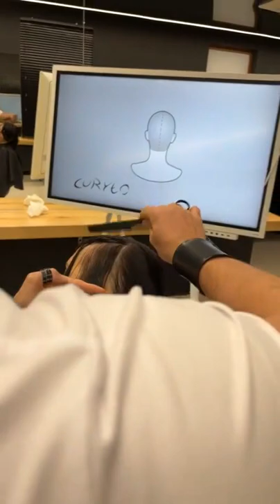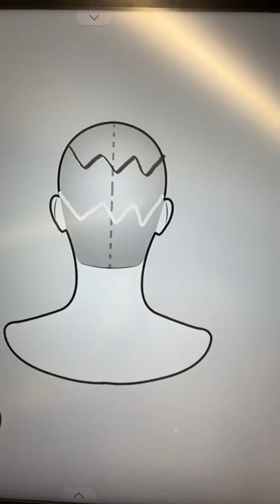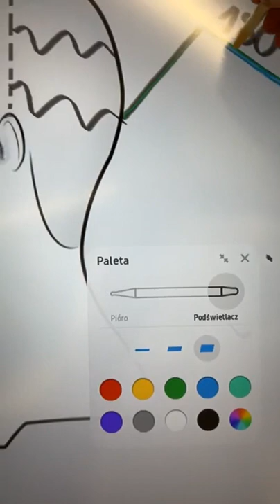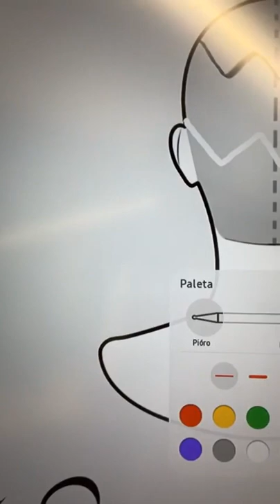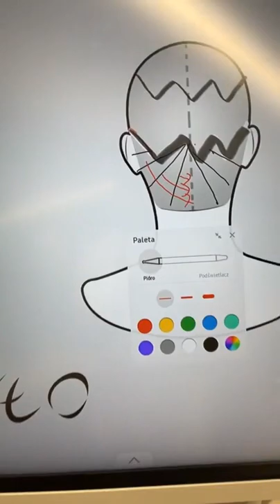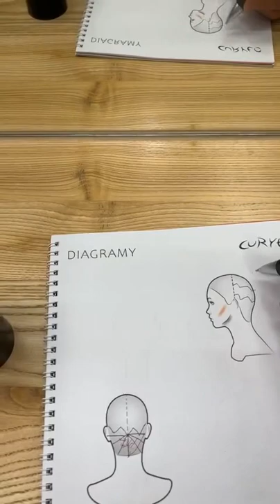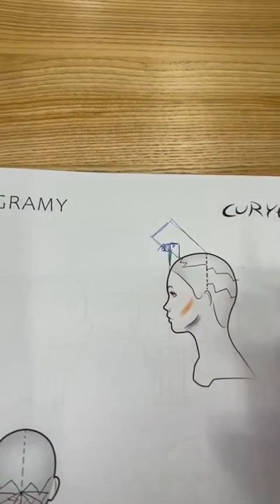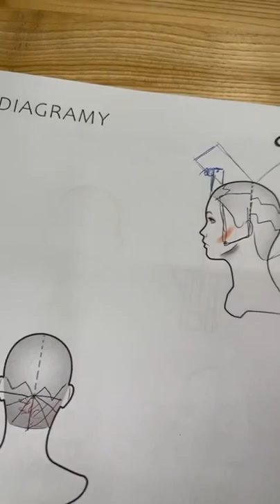Perfect Super Hair Cutting Techniques & Tips | Layered, Textured & Bangs haircut for women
Super Hair Cutting Techniques:
Layered, Textured & Bangs haircut Tutorial for women
"I Love Haircut - I Love Hairstylist"